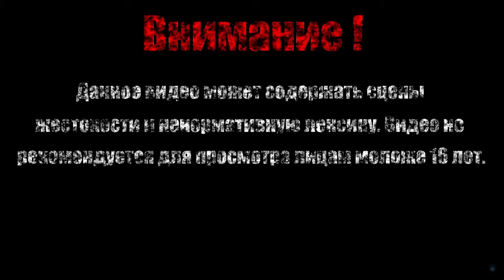КНИГА КУЛЬТА【Ghostbusters - The Video Game】#6